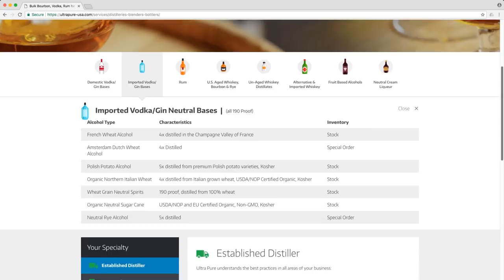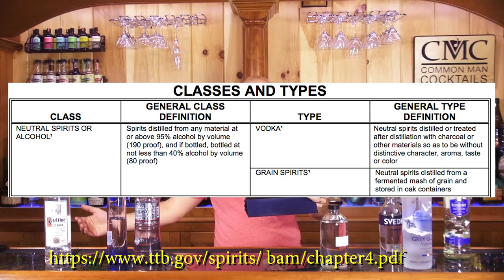🛢️🛢️ “Dirty Little” Secrets About The Vodka Industry?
Time to uncover some of the deep secrets about the vodka industry and how it goes about selling you its ultra premium branded spirits. The dirty little secrets of vodka are many.

The secrets are plenty as we dig deeper into what makes a brand. For instance, using a company like Ultra Pure allows you to create your own 4x distilled vodka without having to ever touch a still or legally own a still. Yet, you can still sell your own branded product _and_ label it "hand crafted", what!?

Sure, you can go out of your way to make an artisanal vodka but at what cost? How are you going to market it with a better story than a company that buys grain neutral spirit (GNS) from the lowest shop and cuts it with their super premium water supply?

Oh yeah, what about that charcoal filtration? Or...any filtration at all? Sure, you can make a great 3x distilled vodka but why would you need to clean it to make it completely odorless unless, of course, the odor it gives off is rough and ugly?

What about copper pot distilled vodka? That makes it more expensive, right? What if you found out you can't distill vodka in a pot still without having columns to purify it to its legal 95%/96% standards?

Pure vodka is more expensive vodka and you're willing to pay for it, even if the purity of the vodka is to remove the ugly poor quality "nuance" the vodka is bringing to your mouth and nose.

How stupid are we? We want to pay more to get less. Kinda silly, right?

Drink Responsibly.